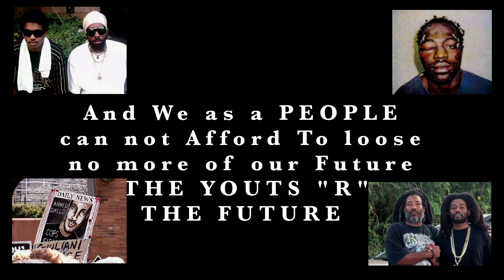PUBLIC MESSAGE "Police Fe Protect LIFE " ATTITUDE & SHOOKA OFFICIAL Video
Attitude & Shooka Speaks about the Police Brutality Going On !!!